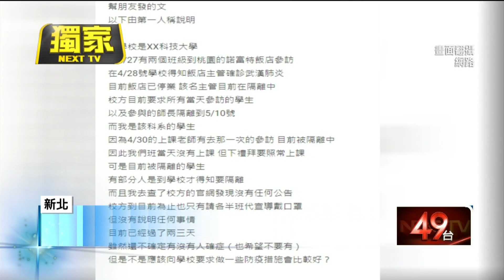獨家／嚇！傳染期曾訪諾富特 景文科大2班92人匡列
華航機師染疫事件擴大為諾富特飯店群聚感染，今（1）日有學生在網路上PO文表示，他是景文科大的學生，在4月27日有到諾富特飯店參訪，目前正在校內進行自主健康管理，對此校方也緊急擬定相關配套措施，讓在校師生都能安心。